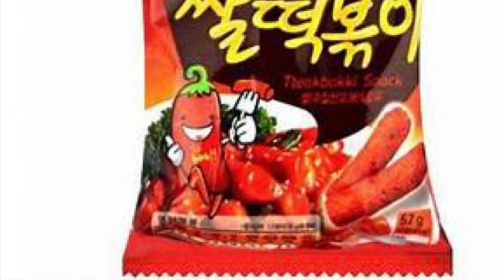Sweet & Spicy Challenge: Can I Handle It?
In this video, I take on the Sweet & Spicy Challenge from Taiwan, tasting a unique snack that's sure to surprise your taste buds! 🌶️🍯 Can I handle the mysterious blend of flavors in these intriguing potato sticks? Dive into the fun as I unwrap this snack adventure, trying to decipher if it's delightfully sweet or fiery spicy.

As always, watch to the end to see my delicious scale rating – you won't believe how this one turns out! 😲 Do you think you could handle this challenge?

👉 Check out my blog for more detailed reviews and foodie tips!

CHAPTERS:
0:02 - Taiwan Sweet Spicy Snack Review
0:41 - Unboxing Taiwanese Snack
0:50 - Taste Test Reaction